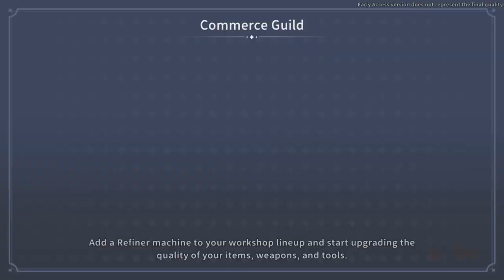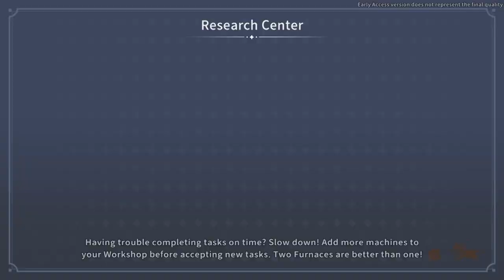Building the Crane - Abandoned Ruins | My Time at Sandrock Early Access #2